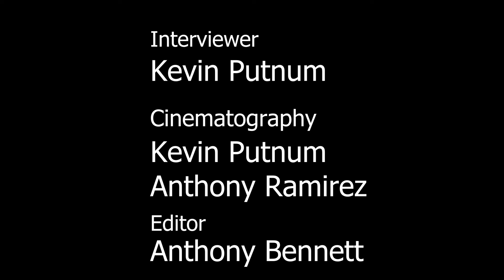Danny's Interview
Danny laying down some truths for us.